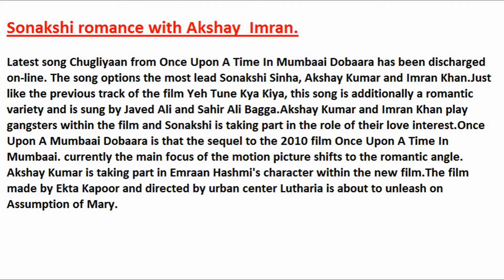Sonakshi romance with Imran, Akshay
Latest song Chugliyaan from Once Upon A Time In Mumbaai Dobaara has been discharged on-line. The song options the most lead Sonakshi Sinha, Akshay Kumar and Imran Khan.Just like the previous track of the film Yeh Tune Kya Kiya, this song is additionally a romantic variety and is sung by Javed Ali and Sahir Ali Bagga.Akshay Kumar and Imran Khan play gangsters within the film and Sonakshi is taking part in the role of their love interest.Once Upon A Mumbaai Dobaara is that the sequel to the 2010 film Once Upon A Time In Mumbaai. currently the main focus of the motion picture shifts to the romantic angle. Akshay Kumar is taking part in Emraan Hashmi's character within the new film.The film made by Ekta Kapoor and directed by urban center Lutharia is about to unleash on Assumption of Mary.